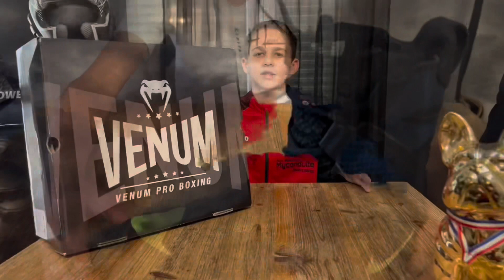GANTS FAIRTEX ÇA SENT LA THAÏLANDE 🇹🇭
Je suis super heureux de vous présenter ma vidéo sur les gants fairtex la Thaïlande 🇹🇭